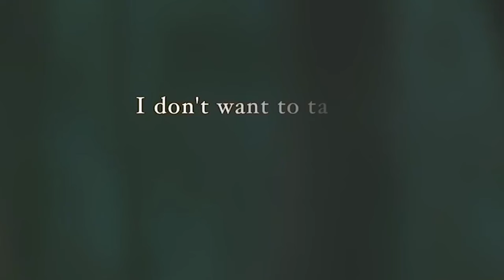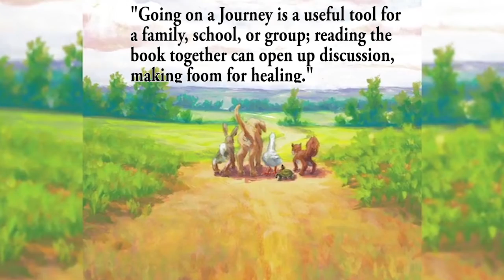Going on a Journey trailer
This is the trailer for the storybook/CD combo,  Going on a Journey. May you travel gently on your journey, wherever you go. A great big hug of comfort and support in a time of grief. Going on a Journey invites the reader in so that they know they are not alone and that they can make it through life's struggles.